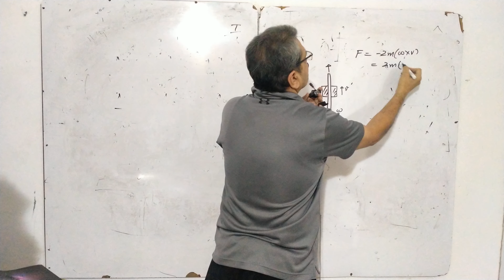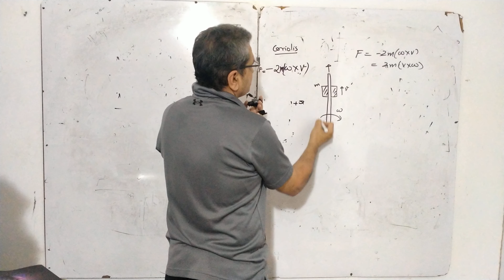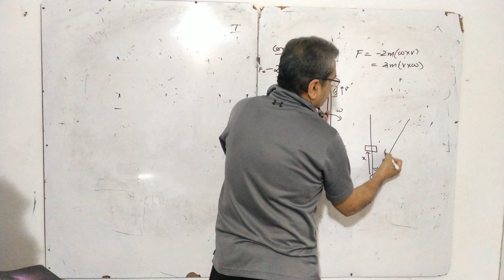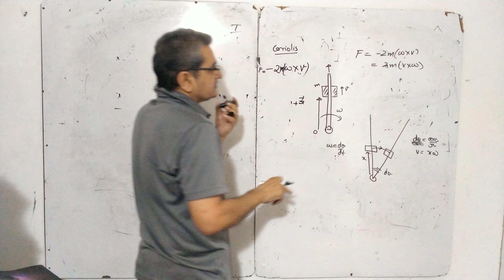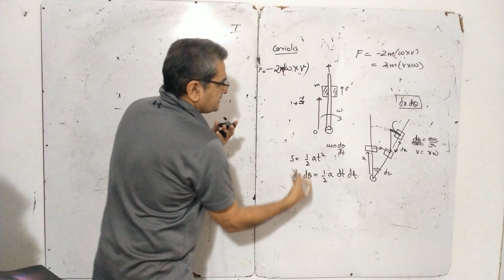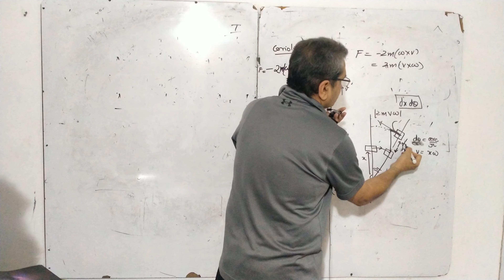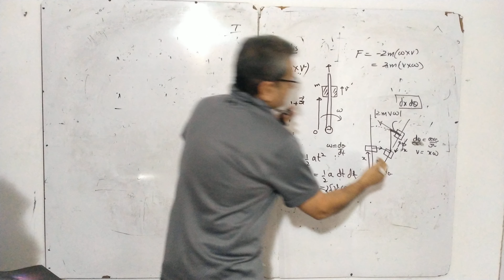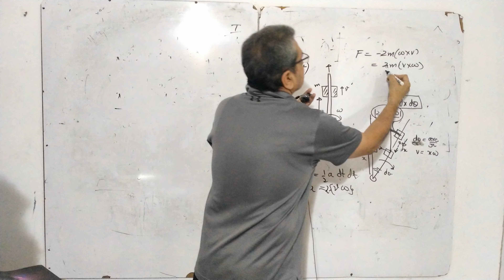Intuitive understanding of coriolis Force for JEE advanced.